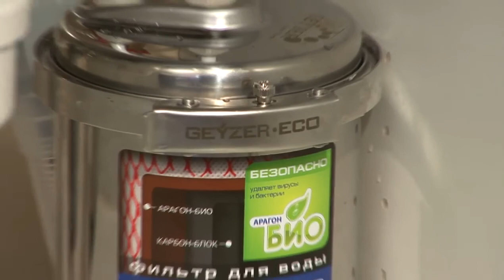Инструкция по установке ГЕЙЗЕР ЭКО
Представляем «Гейзер Эко» – компактную систему комплексной очистки воды. Стильный корпус из нержавеющей стали пищевого класса выдерживает давление до 25 атм. По сравнению с традиционными фильтрами-тройками, моноблок занимает в 3 раза меньше места. Хомутовое соединение позволяет менять картридж быстро и без дополнительных инструментов. Гарантия составляет 3 года, срок эксплуатации – 10 лет.

В «Гейзер Эко» используются картриджи «Арагон», в которых реализовано сразу несколько методов очистки – механическая, ионообменная (для умягчения и обезжелезивания), сорбционная и обеззараживающая. Среди их особенностей:
1. Один фильтроэлемент очищает от всех примесей, железа, тяжелых металлов, бактерий, вирусов, привкуса и запаха.
2. При прохождении вирусов через поры «Арагона» образуется электрическое поле с высокой напряженностью, гарантирующее 100% гибель патогенов.
3. Каналы фильтрации имеют лабиринтную структуру, а поры – воронкообразное строение, поэтому примеси навсегда задерживаются в картридже.
4. Фильтр резким уменьшением напора сам своевременно напомнит о необходимости замены.
5. Соли жесткости переходят из кальцитовой формы в арагонитовую – легкоусвояемую и полезную для здоровья.

«Гейзер Эко» выпускается в двух модификациях:
➤ Для жесткой воды с картриджем «Арагон 3 Эко Макс». На первой стадии ионообменная смола «АкваСофт» с низкой скоростью поглощения солей жесткости устраняет избыточную минерализацию. На второй – «Арагон Макс» комплексно очищает воду. На третьей – прессованный кокосовый уголь улучшает органолептические показатели и обеспечивает бактериостатический эффект. Эффективная скорость фильтрации достигает 1,5 л/мин, ресурс – до 12 месяцев.
Благодаря технологии непрерывного умягчения:
– увеличивается ресурс очистки без регенерации (в 6 раз дольше без накипи по сравнению с другими фильтрами);
– в воде сохраняются полезные элементы (кальций и магний).
➤ Для мягкой воды с картриджем «Арагон 3 Эко». Он состоит из полипропиленового предфильтра, материала «Арагон Ж» и угля кокоса. Производительность достигает 3,6 л/мин, ресурс – до 12000 литров.